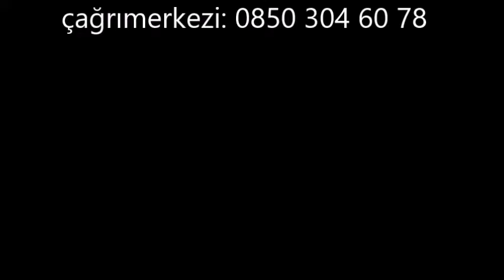toyota avensıs cbr 250 headlight design center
far yapımı mercek montajı şeytangöz